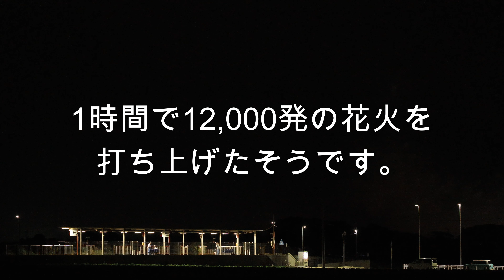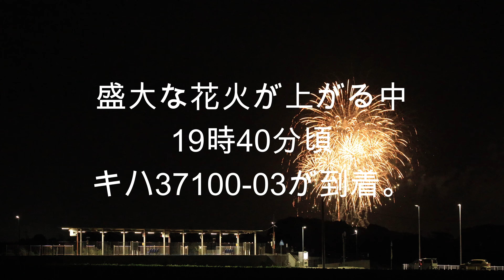2023年9月2日 Disney Music and Fireworks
今年で100周年となるディズニー、それを記念した「Disney Music and Fireworks」が全国7カ所で順次開催中。その3番目として、今夜、9月2日午後7時過ぎからひたち海浜公園で行われました。

音楽は聴けませんが、花火を楽しむなら湊線と絡めたいとまた、美乃浜学園駅近くにお邪魔し、動画で録ってみました。

全部で36分49秒の動画です。全部の花火の半分強をこのYouTubeにアップ致します。途中、キハ11-5やキハ37100-03も美乃浜学園駅を通過する様子もご覧頂けます。

道路の歩道で録ったので、車の通過音が度々入りますが、畑に奏でられる秋の虫の啼き声と共に打ち上がる花火、駆け抜ける湊線の気動車達との情景をどうぞお楽しみください。(F)